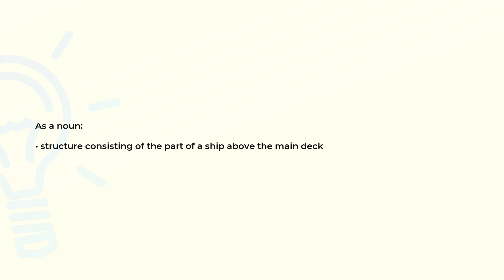What is the meaning of the word SUPERSTRUCTURE?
Definition and spelling of the word SUPERSTRUCTURE.

(00:00) Intro
(00:07) As a noun
(00:15) Spelling

As a noun (00:07):
• structure consisting of the part of a ship above the main deck